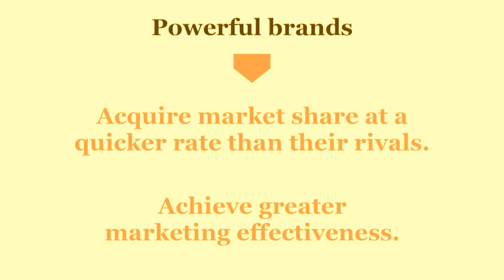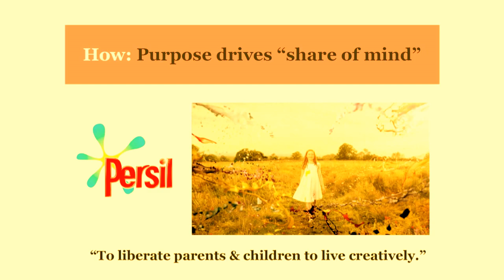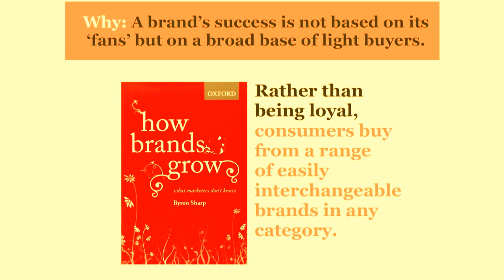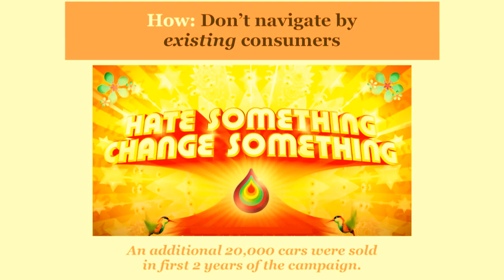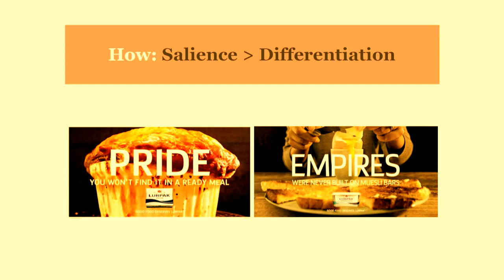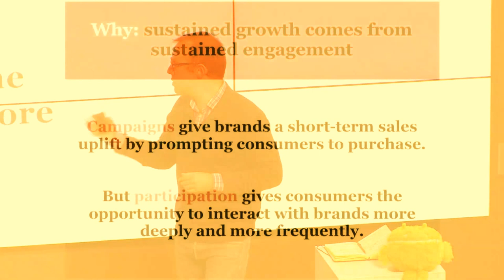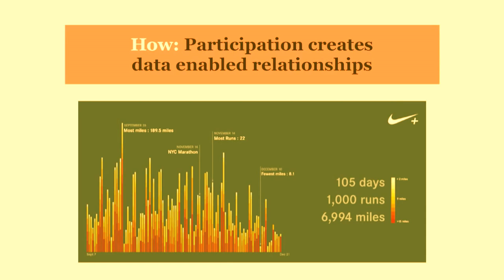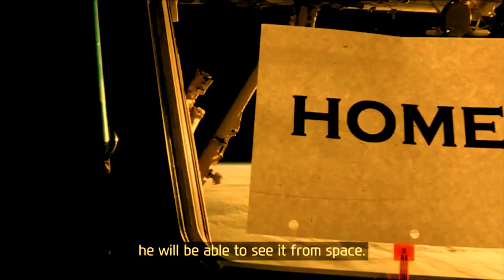DAY 1 Matt Boffey LSU (London Strategy Unit)